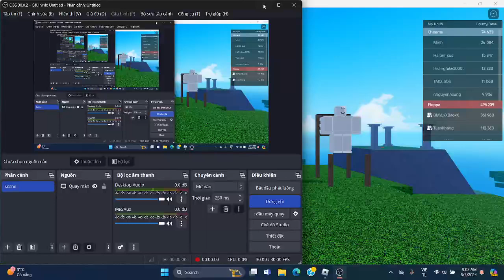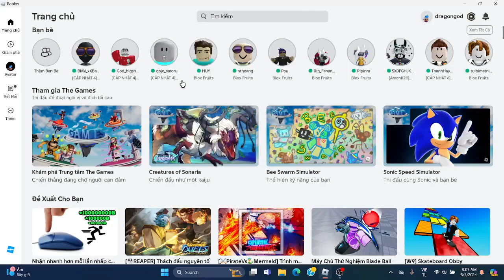Hành Trình Lấy Yoru p2